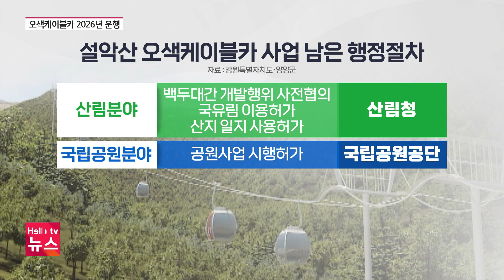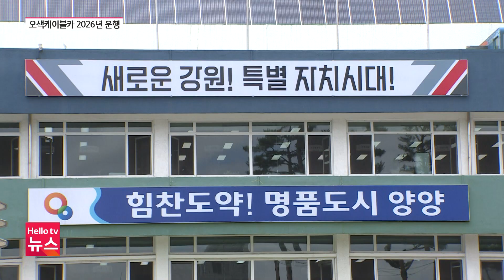설악산 오색케이블카 9부 능선 넘었다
강원특별자치도의 오랜 숙원이던 설악산 오색케이블카 설치 사업이 사실상 9부 능선을 넘어 올가을 착공될 전망입니다. 계획대로 추진되면 2026년에는 실제 관광객들이 탑승하는 상업 운행이 가능해질 것으로 기대됩니다.